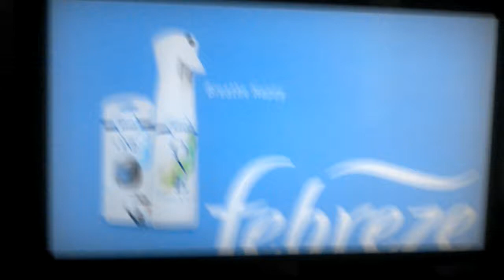Dr Oz Promo WOWK April 2018